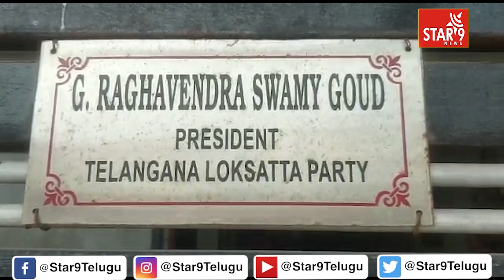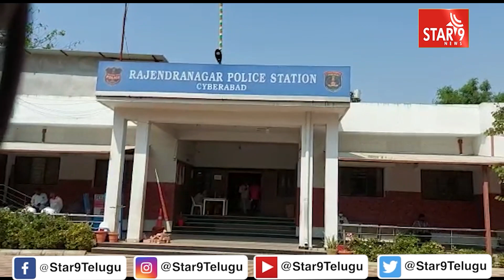రాజేంద్రనగర్ పోలీస్ స్టేషన్ పరిధి కిస్మత్పూర్ లో అత్త కోడల గొడవ..|| Star9 News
రాజేంద్రనగర్ పోలీస్ స్టేషన్ పరిధి కిస్మత్పూర్ లో అత్త కోడల గొడవ..Star 9 News || Voice Of Truth